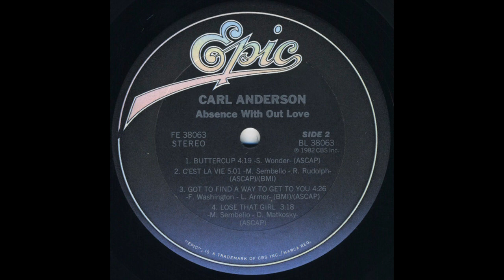Carl Anderson - Got To Find A Way To Get To You